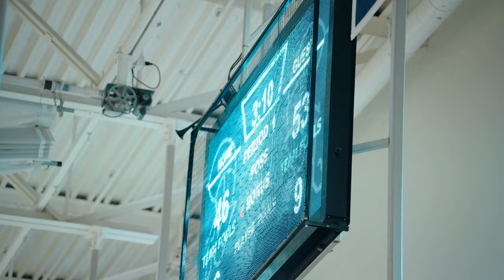AHMAD NOWELL & IMHOTEP FACE DON BOSCO PREP IN A CLOSE GAME!! (PHILLY HS LIVE)